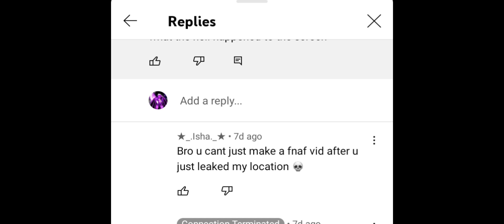this is just creepy leaked people's location